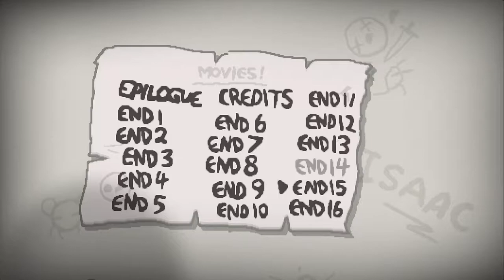Phoenix plays Rebirth: Isaac of the Binding. "I am winning so good girl"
So I play rebirth. This game is great. You should get it. Like, right now. From the steam.